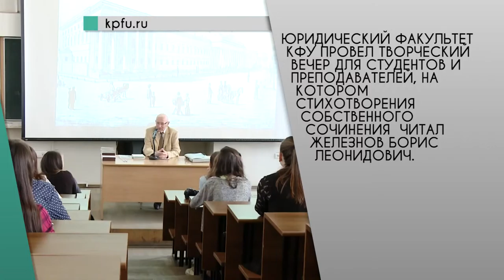Web News от 28.04.2016